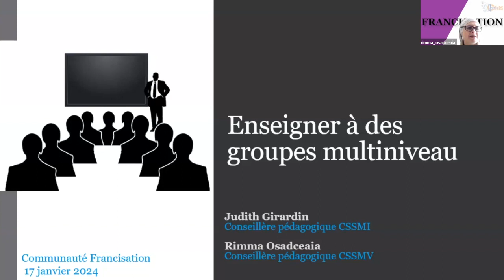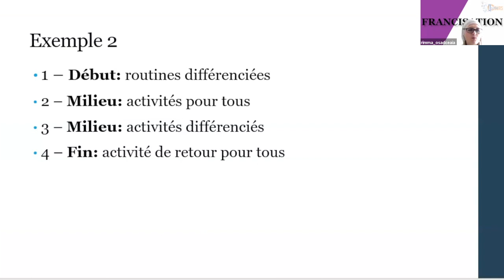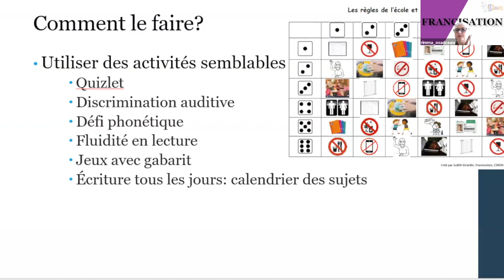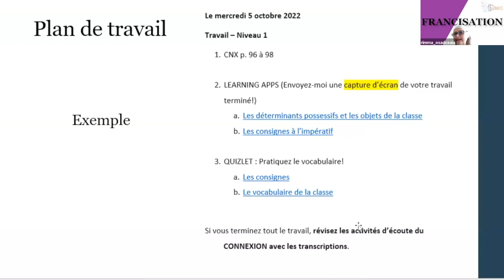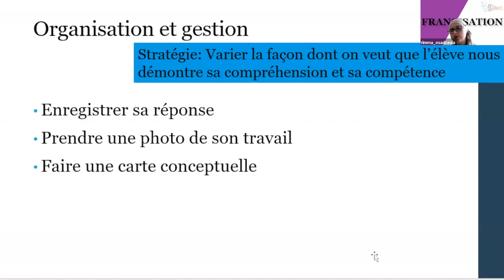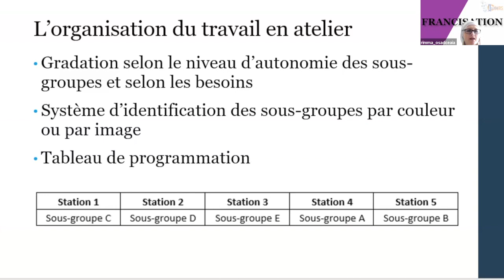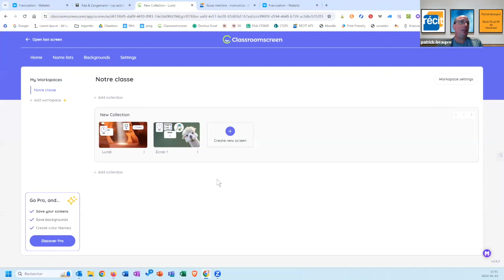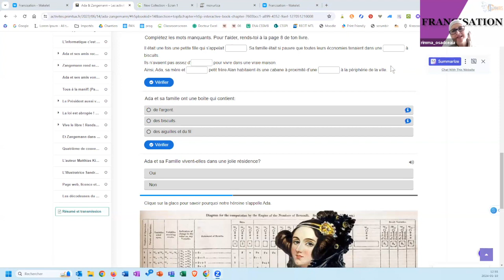Communauté francisation, 10 janvier 2024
La thématique de la rencontre est l'animation d'une classe multiniveau. On termine avec avec la minute technopédagogique qui suggère des outils pour faciliter la gestion de classe et des apprentissages.
Sommaire
0:00 Accueil
1:32 Webinaires
2:06 - Offerts par Francisation Québec
4:00 - Offerts par l'accompagnement national en francisation et l'université Laval
7:17 Enseigner à des groupes multiniveaux
8:14 - Retour sur la présentation de décembre sur la planification
10:24 - Contenu de la présentation d'aujourd'hui
10:42 - Premier exemple d'organisation
11:47 - Deuxième exemple d'organisation (enseignement en soirée)
13:21 - Stratégies d'organisation et de gestion
13:34 1. Instaurer des routines
16:40 i. Comment instaurer des routines?
21:04 2. Varier les structures
23:33 i. Exemple de plan de travail pour le niveau 1 avec Connexion (SOFAD)
25:15 3. Varier les types de consignes
28:00 4. Varier la façon dont l'élève démontrera sa compréhension et sa compétence
30:39 5. Répéter les nouvelles procédures
32:45 - L'organisation du travail en atelier
39:12 i. Comment différencier
39:43 Questions et commentaires
39:49 - Utilisation des cartes conceptuelles comme outil de synthèse
41:32 Le moment TIC avec Patrick
42:22 - Classroom screen, widgets utiles en classe
45:47 - Les activités Prim Tux
48:32 Conclusion et invitation à la prochaine rencontre
Cette rencontre s’est déroulée le 10 janvier 2024 et a été animée par Rimma Osadceaia, conseillère pédagogique en francisation et anglais langue seconde (CSSMV) et Patrick Beaupré, conseiller RÉCIT FGA pour la région de Montréal.